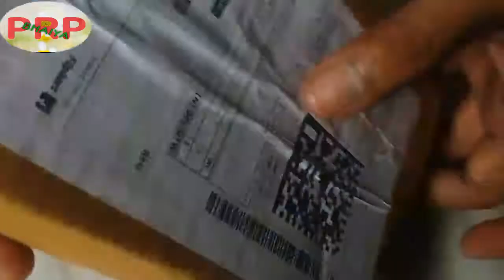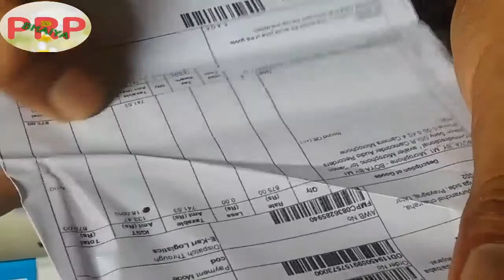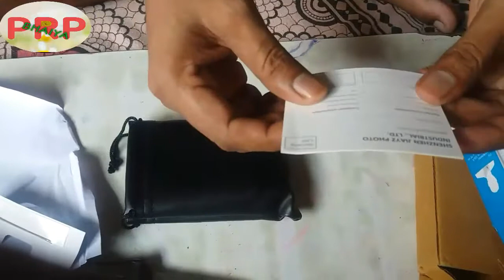BOYA M1 Mice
unboxing of boya m1 mice